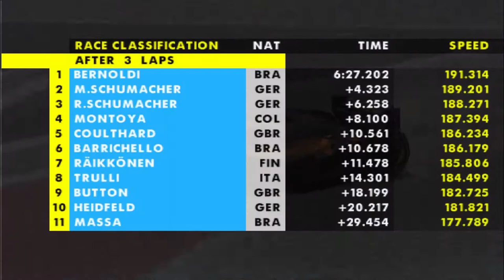Formula One 2002 - Enrique Bernoldi at Belgian GP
Arrows shut down after 12 races in 2002